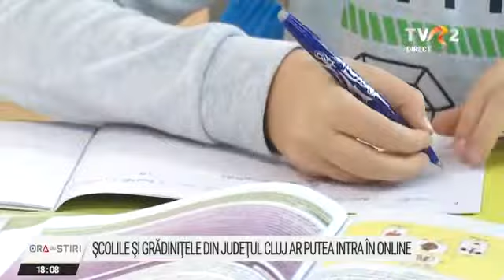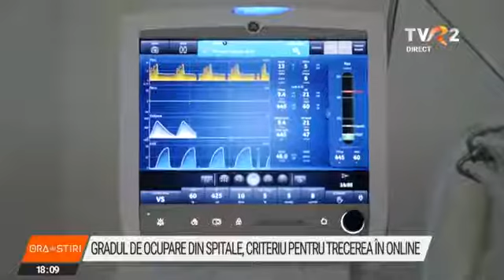Școlile și grădinițele din județul Cluj ar putea intra în sistem online de săptămâna viitoare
Școlile și grădinițele din județul Cluj ar putea intra în sistem online de săptămâna viitoare, din cauza numărului mare de infectări. Totul depinde de gradul de ocupare a locurilor din spitale, care trebuie să fie mai mic de 75%. Luni a fost depășit acest prag. O decizie privind unitățile de învățământ se va lua în funcție de raportarea de joi.